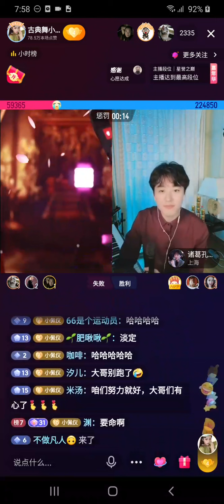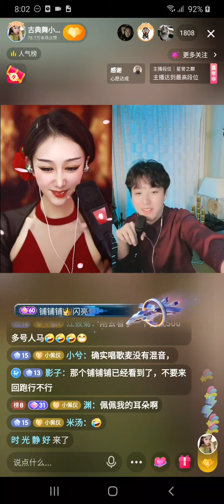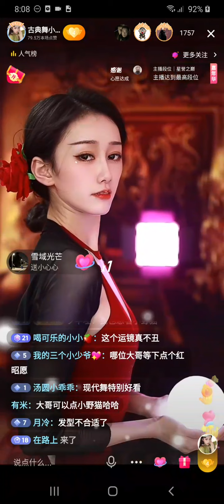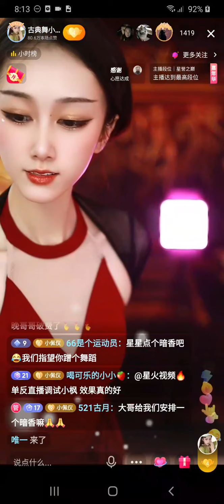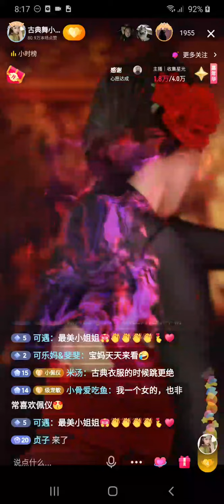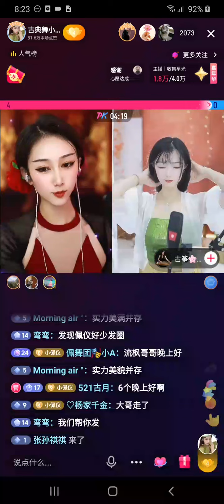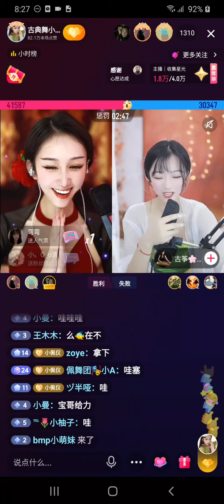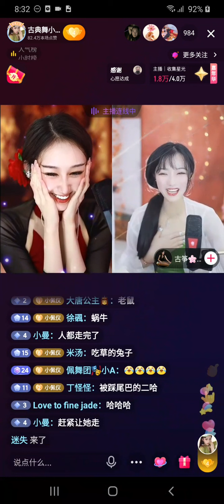美女 古典舞小佩仪 歌舞 直播 20211224 C